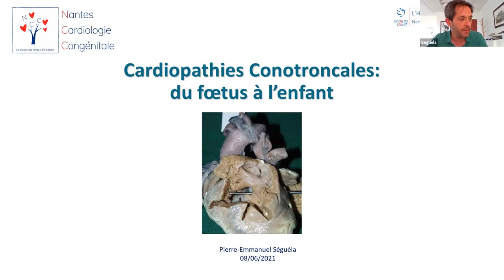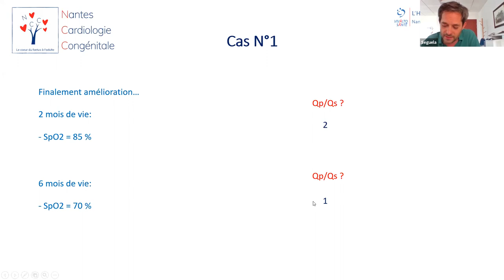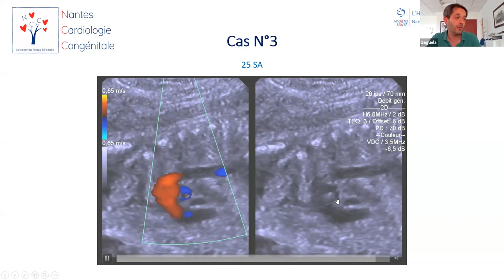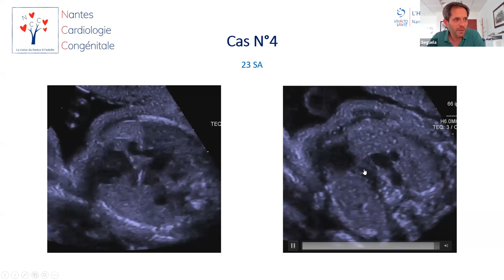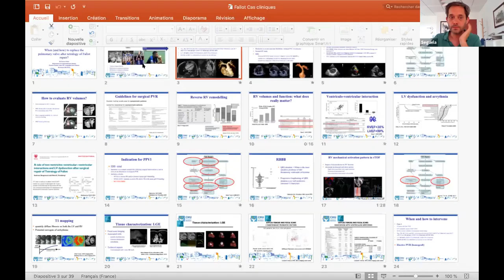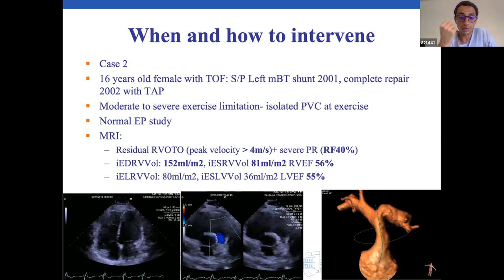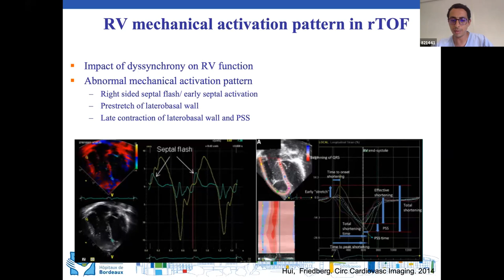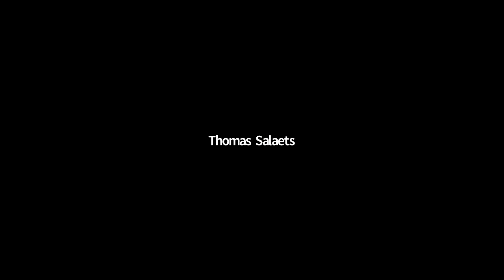Cardiopathies conotroncales DIU CPC PE Seguela Z Jalal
Cours DIU CPC 2021
Cas clinique à propos des cours concernant les cardiopathies conotroncales: Fallot, Atrséie pulmonaire avec CIV, tronc artériel commun, etc.